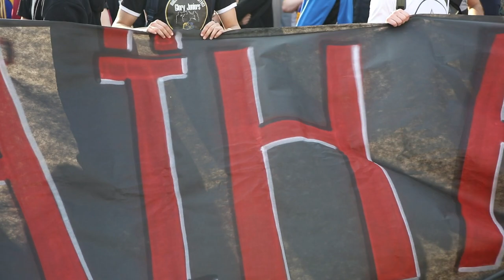Фанати "Металіста" відзначили 5-річчя знаменитої кричалки про Путіна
У Харкові ультрас відзначили ювілей знаменитої кричалки про Путіна.